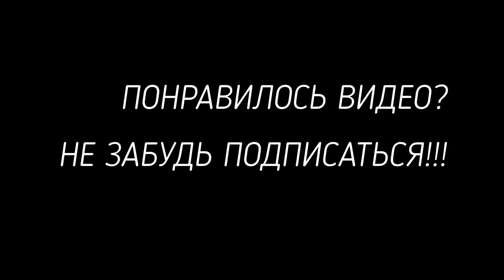Manifestacja ob. Rosji we Wrocławiu. Protesty w obronie Nawalnego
Dziś, 21 kwietnia, na rynku we Wrocławiu odbyła się akcja obywateli Rosji na rzecz więźniów politycznych, w tym opozycjonisty Aleksieja Nawalnego.